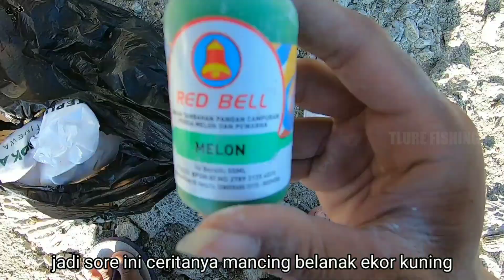Gagal Mancing Gara Gara Ada Orang Teriak Minta Tolong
sudah di tegur sama nelayan yg lewat mau berangkat melaut,tapi di hiraukan,aq juga gak berani negur orang yg berenang karena ini laut milik bersama,yaahhhh terjadi dehhhh.

sebagai pelajaran utk kita semua,jangan nekat kalau ragu untuk berenang
ini laut buat kolam.